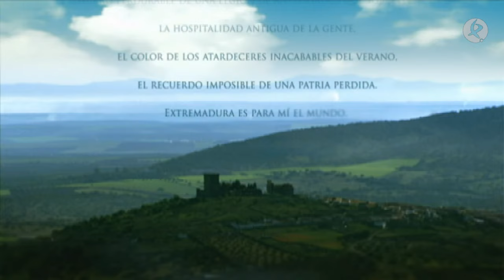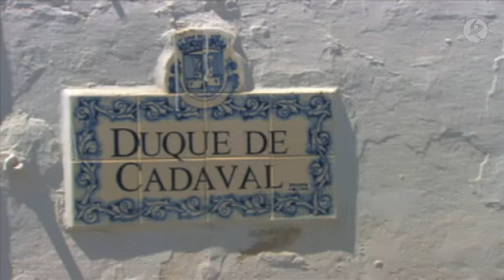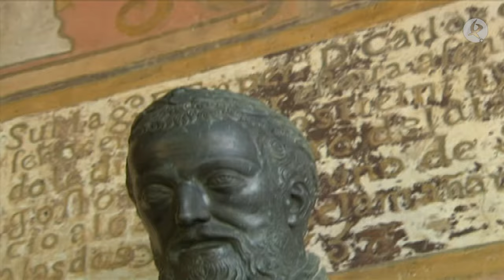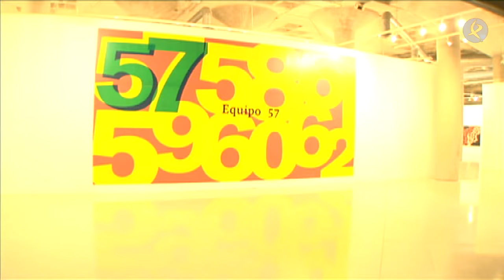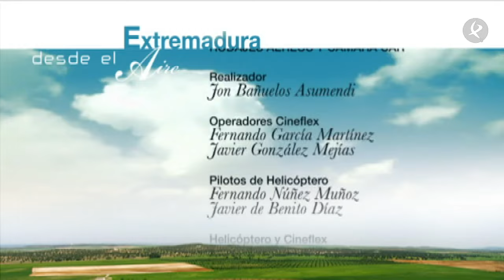Extremadura | Extremadura desde el aire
Episodio resumen sobre Extremadura.